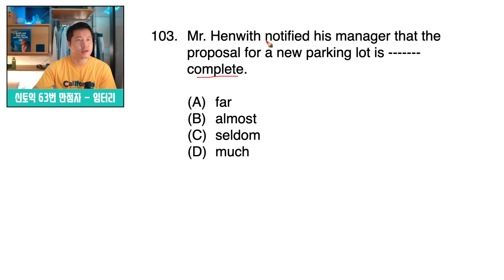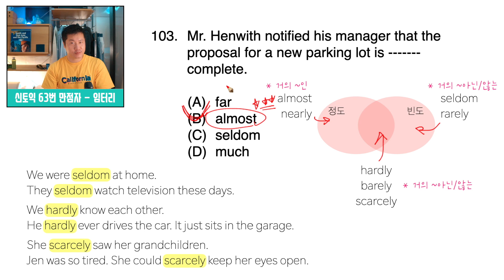[토익 기출] 자세한 해설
• 토익 100점 점프업 자료

• 기적의 수업 듣기: 한 달 만에 RC 만점 배출

• 만점 성적표 원본 인증
누구든지 진본인지 가본인지 확인하실 수 있도록, 저의 모든 만점 성적표의 발급번호도 함께 공개해 드립니다!